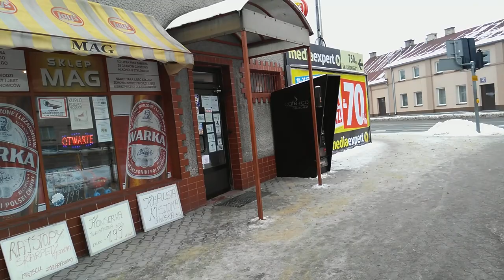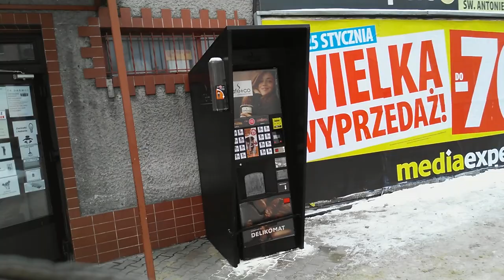Warszawska róg Szerokiej - lokalizacja pod bankomat (3)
Warszawska róg Szerokiej, Tomaszów Mazowiecki, woj.lodzkie, 64 tysiace mieszkancow.

Warszawska róg Szerokiej / odleglosc od supermarketu Mila (Polo Market) i Mrowka (PSB)

Prezentacja dla operatorow bankomatow/wplatomatow, paczkomatow oraz wszelkich samoobslugowych urzadzen zewnetrznych.  Zapraszamy na jedno z najruchliwyszych miejsc w Tomaszowie. Tuz przy najwiekszym w miescie osiedlu mieszkaniowym - Niebrow!

Wlasnosc terenu i otwartosc negocjacyjna z naszej strony!